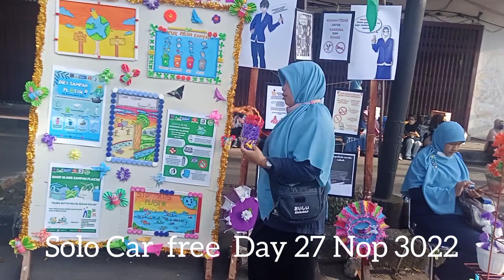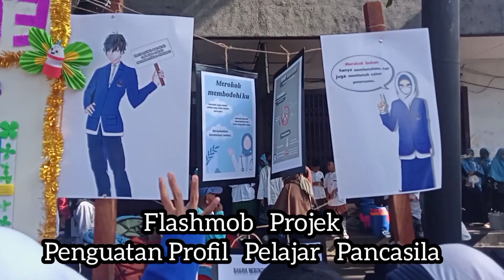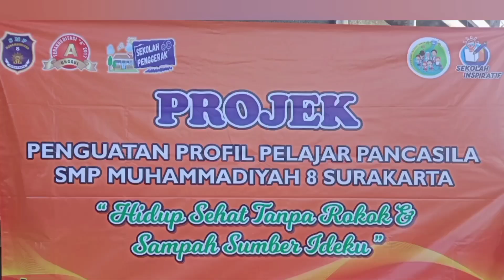Projek Penguatan Profil Pelajar Pancasila . SMP MUHAMMADIYAH 8 Ska .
Weekend Solo Car Free Da

Flashmob dan Projek Penguatan Profil Pelajar Pancasila . SMP MUHAMMADIYAH 8 SURAKARTA . Solo Car Free Day  - Minggu , 27 Nopember 2022 .

Hidup Sehat Tanpa Rokok , dan Sampah Sumber Ideku .

smpmodelska

Tema :
1. Bangun Jiwa dan Raga ( Kelas 7 )
2. Gaya hidup berkelanjutan ( kelas 8 )

Minggu , 27 Nop 2022
Solo Car Free Day